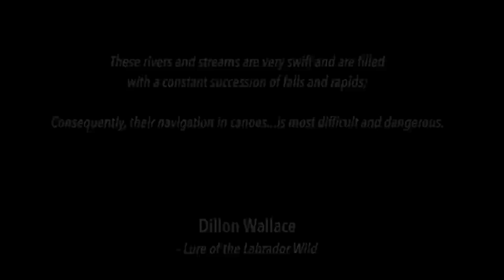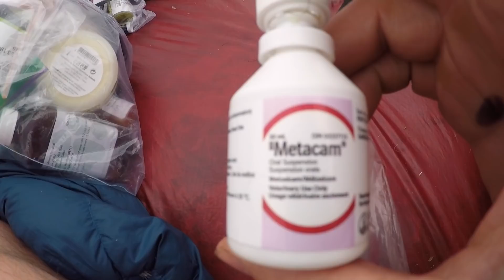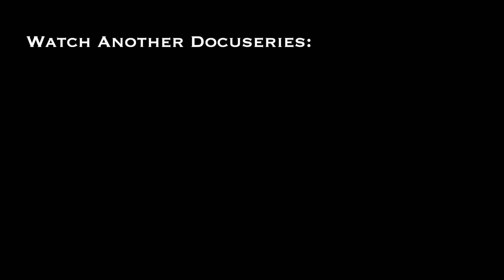Across Labrador Wild by Canoe E.2 : 83 Days, 1700km.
An 83 day, 1700 kilometre canoe expedition across the seldom explored Labrador wild. Presented as a docuseries. This is episode #2. There will be a minimum of 6 episodes.
Click 'show more' for additional information 👇

At 1.4 million km², the Labrador Peninsula is one of the last great wilderness areas on the planet. In 2018 I set a goal to cross its width by canoe.

From the Labrador Sea to Hudson Bay it was an estimated 1700 kilometre journey that would last 83 days.

With only my dog Saku, I would travel, up and down remote rivers, across enormous lakes, and over portages that were littered with both beauty and danger.
We would witness and camp in wilderness that few, if any, have ever seen and rewind back to a time when life was simpler.

Along the way I filmed our experiences. Now, in a docuseries format, we bring it to life for you, right here on YouTube.

(International shipping)

If you'd like to send a parcel : (PO. Box does not work for letters, only parcels. Sorry)
JUSTIN BARBOUR

---Adventure was filmed with a Canon 80d (18-135mm kit & 50mm prime lens + Gobe 49mm ND Filter/67m UV Filter) and GoPro Hero 5. Edited using Final Cut Pro XMusic: